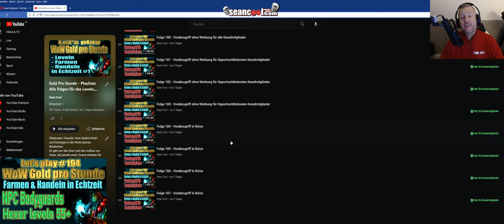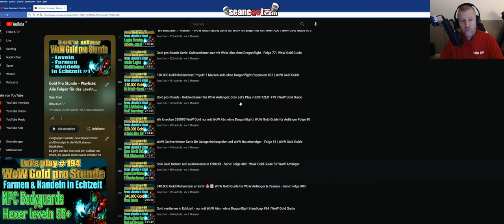WoW Gold verdienen in Echtzeit Serie | WoW Abo only - kein Dragonflight Folge 194 | WoW Gold Guide